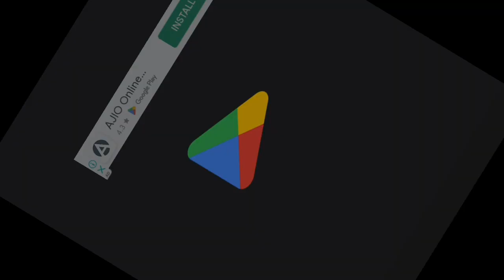Bubbu: Your New Virtual Pet! - Fun Android Gameplay by Salviish Gaming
playing with my pet
duddu my virtual

hello everyone " salviish gaming " here

Play cute virtual pet games with my dog. Take care of a pet in this fun dog game

Say hello to MY VIRTUAL PET DOG DUDDU🐾!
He is a super nice virtual pet who lives in a wonderful world full of fun and adventure. Become a part of my pet Duddu's everyday life, build a true friendship with your new virtual dog and play cute animal games with him. A cute pets game for boys and girls. If you love cute animals this dog game is right for you!

🔴TAKE CARE OF A PET🐶

As a new puppy owner, your task is to feed, put asleep, entertain and take care of a puppy in his lovely house. In addition, you will have to look after your scout puppy in the wild as well and get to play many virtual pet games!

🔴MY PET`S WORLDS

Visit every corner of Duddu's virtual pet dog game world and all of his friends, too. Take him on vacation to the sunny island 🏝️with a cosy hammock and coconut palms. Customize your own pirate ship🏴‍☠️ and teach Duddu different tricks & puppy games at the school. Enjoy dancing in the club, exercising in the gym, dog care, painting and doodling in the gallery or playing drums and piano in the music centre🎼. Have fun exploring the colorful virtual animal world where the sun ☀️ sets and raises whenever you want.

buubu , duddu , bubbu my virtual pet, duddu my virtual pet , kids games , Android games

🔴DOG GAMES🎮

Play over 30 different cute animal games and earn some coins💰 or other goods. Have fun playing virtual pet games like Bubble Shooter, Solitaire, Archer, Pirate Battle, Brick Breaker, Block Puzzle, Treasure Island, Moto Racer, Fruit Connect, Space Explorer, Hen Farm, various cooking games and many others. Go shopping and buy some unique pieces of furniture, food and clothes or customize your pirate ship and your house. START NOW WITH ALL VIRTUAL PET GAMES.

🔴DAILY CHALLENGES🐕

Complete daily challenges to learn about my pet Duddu's habits & dog care and become a master of achievements to get some extra rewards🏆. Check your mailbox everyday, you may find a surprise gift from a special friend of this dog game.

This is a fun dog care and puppy game for girls and boys of all ages. With the virtual pet games you learn to take care of a pet and gain a sense of responsibility and loyalty.

✨ Start now this dog care journey and pets game and with MY VIRTUAL PET DOG DUDDU, take care of a pet and play cute animal games!

This game is free to play but certain in-game items and features, also some of those mentioned in game description, may require payment via in-app purchases which cost real money. Please check your device settings for more detailed options regarding in-app purchases.